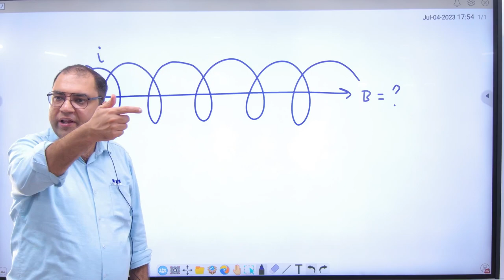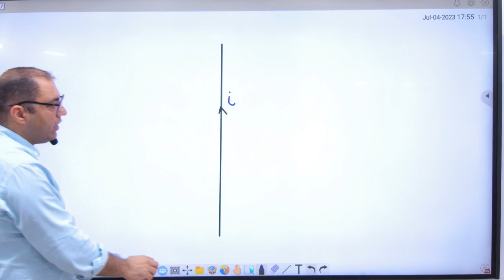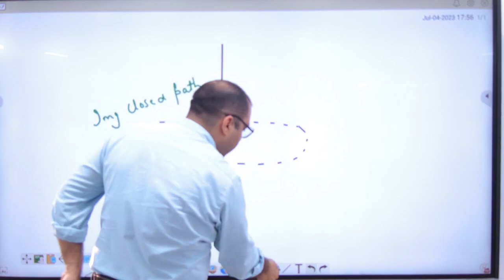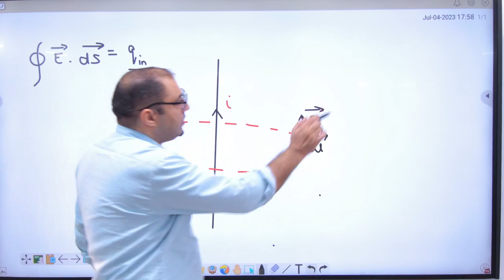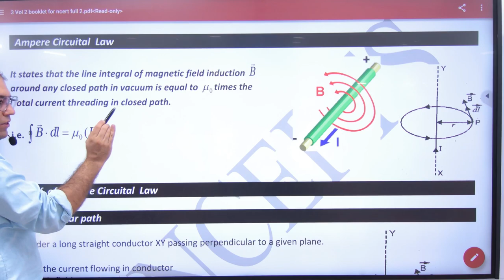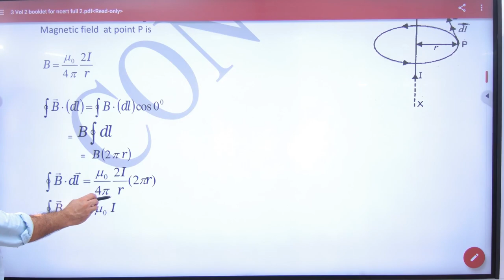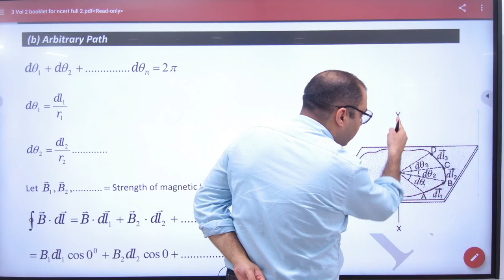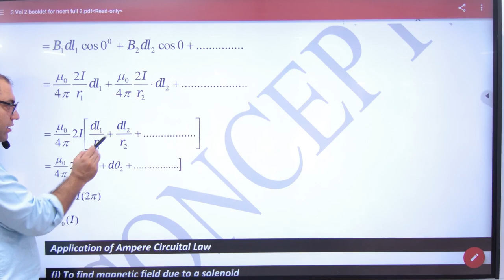1 Ampere Circuital Law state and proof